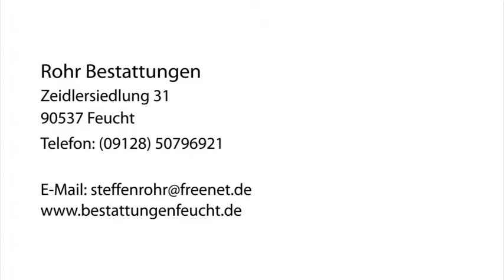Baumbestattungen Urnenbestattungen in Feucht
Rohr Bestattungen in Feucht ist Ihre erste Wahl, wenn Sie nach Baumbestattungen oder Urnenbestattungen suchen. Für mehr Informationen erreichen Sie uns unter der Telefonnummer (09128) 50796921. Besuchen Sie uns auch unter der oben genannten Webadresse!